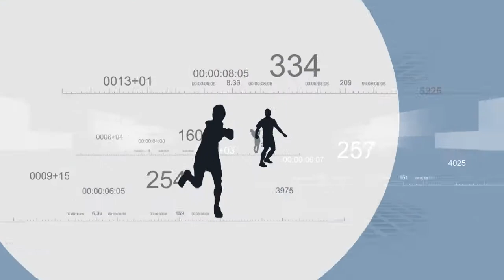Venetoglobe Sport puntata di mercoledì 13 novembre 2019